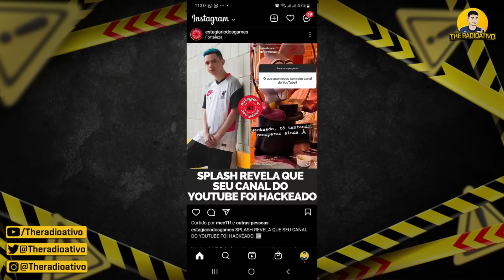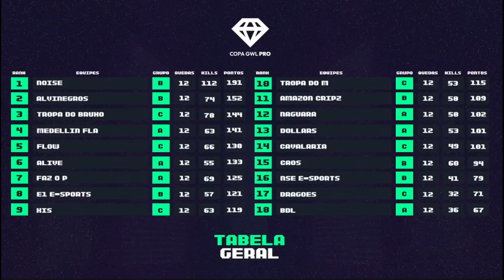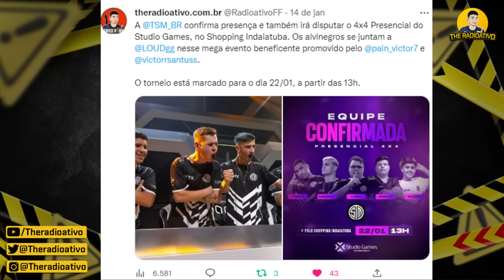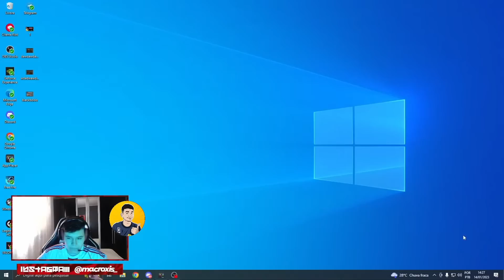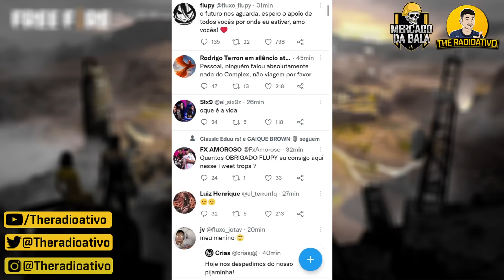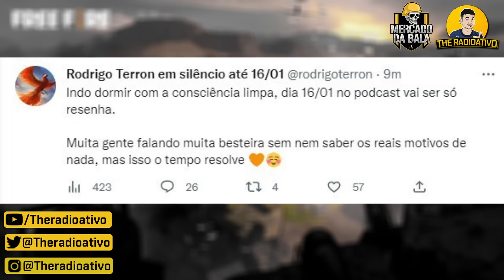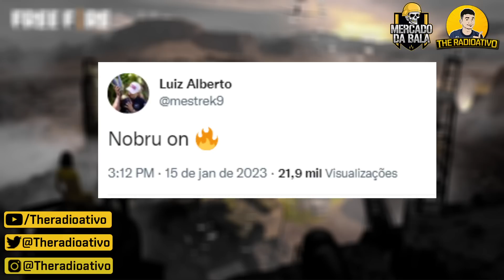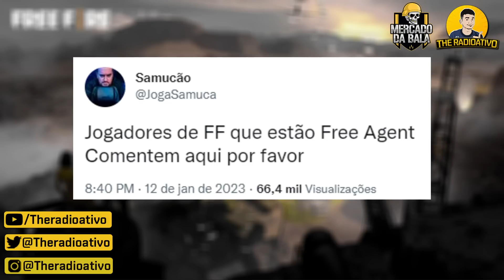NOBRU SUPOSTA TRETA ? TERROR SAÍDA DOLLARS ? SAI DANTES ENTRA TERROR ? FROIS ESCLARECE BOATOS ?!